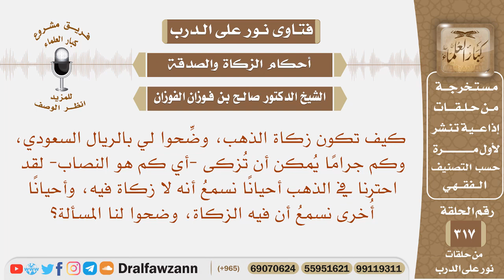كيف تكون زكاة الذهب، وضحوا لي بالريال السعودي، وكم جراما يمكن أن تزكى؟ الشيخ صالح بن فوزان الفوزان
نص السؤال: كيف تكون زكاة الذهب، وضِّحوا لي بالريال السعودي، وكم جرامًا يُمكن أن تُزكى -أي كم هو النصاب- لقد احترنا في الذهب أحيانًا نسمعُ أنه لا زكاة فيه، وأحيانًا أُخرى نسمعُ أن فيه الزكاة، وضحوا لنا المسألة؟
السيرة الذاتية :
للاشتراك في قناة الشيخ صالح الفوزان

رئيس الفريق
لمشروع كبار العلماء